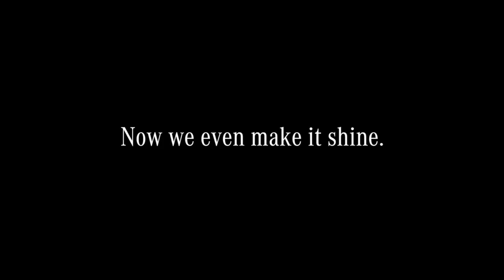The Illuminated Star Mercedes Benz Accessories